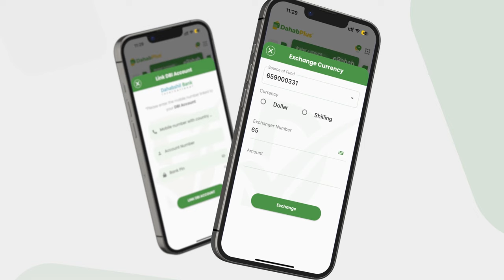Cali Fahle: "Baabuurta la dhigaayo laamiyada waxay musiibo ku yihiin degmada Hodan iyo amniga guud".